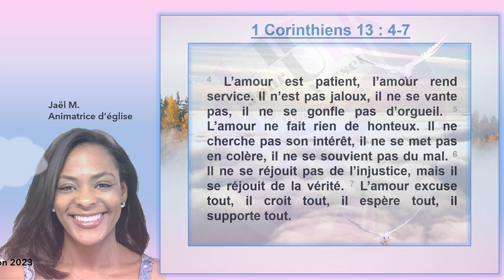Louange du jour : 1 Corinthiens 13:4-7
Version LSG